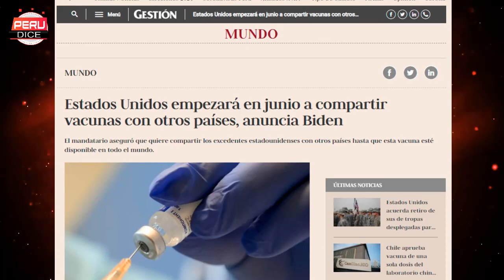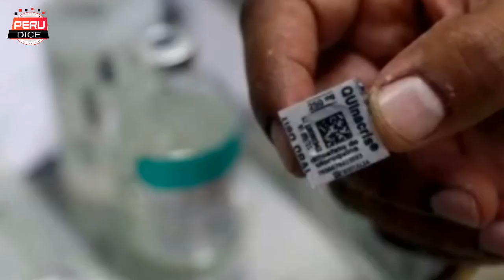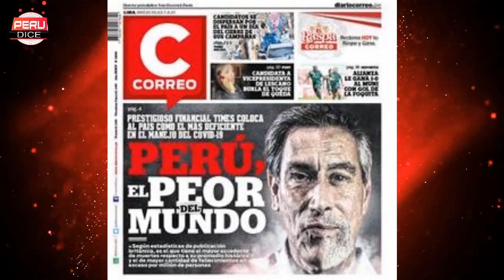ROCHE! JULIANA llamo MENTIROSO y se burlo del TIO PORKY pero el tiempo le da la razón a Lopez Aliaga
la periodista Juliana Oxenford que desde el principio se mostró implacable con el candidato llegando a asegurarle que el jamás conectaría con los votantes y que su candidatura nunca subiría en las encuestas, todos recordamos esa primera entrevista de Juliana muy al estilo de Mónica Delta donde la periodista no daba tregua al entonces poco conocido Rafael López Aliaga sin imaginarse que esa entrevista serviría para darlo a conocer y levantarlo en las encuestas.
Recordemos como hace unas semanas, Juliana Oxenford se burló del candidato presidencial Rafael López Aliaga porque el aseguraba que Joe Biden ayudaría  otros países en su lucha, el tiempo le da la razon al Tio Porky.